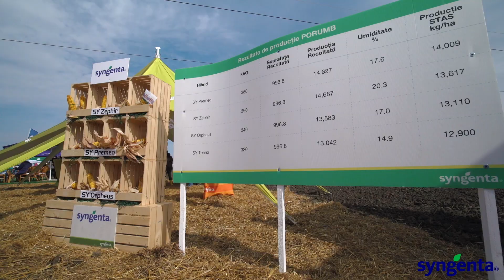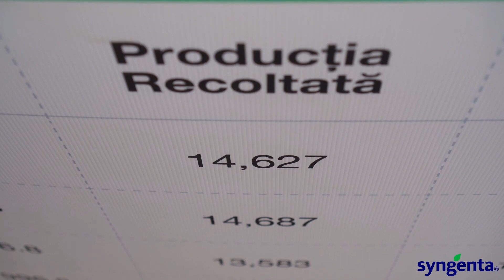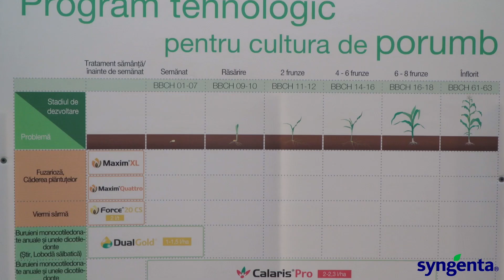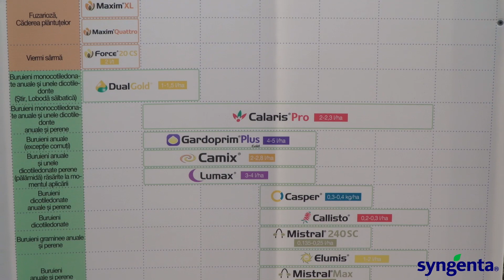Tehnologia Syngenta pentru hibrizii de la Ziua Porumbului Iași 2019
Ziua Porumbului Iași 2019 a avut loc pe 26 septembrie și a fost un succes prin spectacolul producțiilor la hectar oferit de hibrizii participanți. În spatele recoltelor de vârf s-a aflat atât genetica porumbului, cât și tehnologia de cultură - toți hibrizii din loturi au beneficiat de o tehnologie identică la care s-au folosit produsele Syngenta.